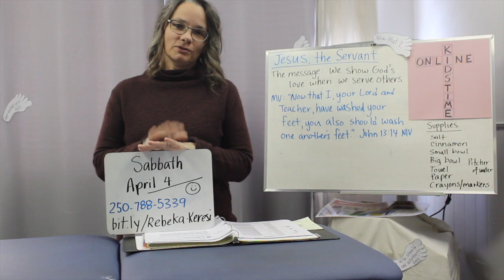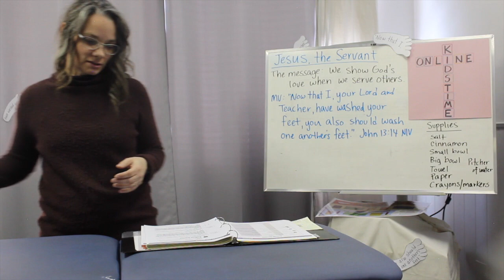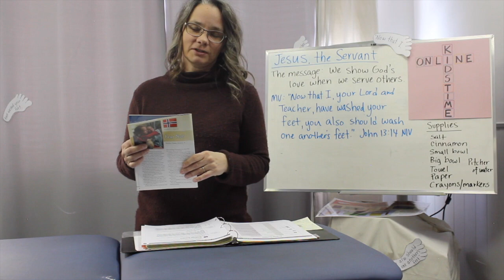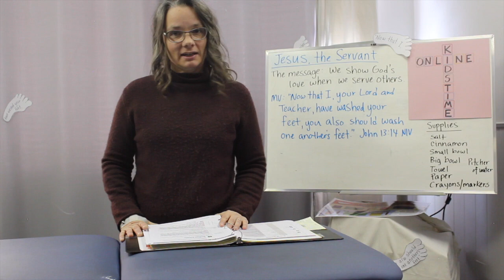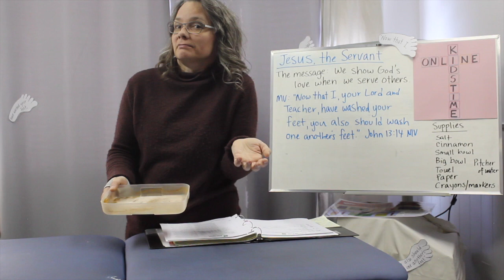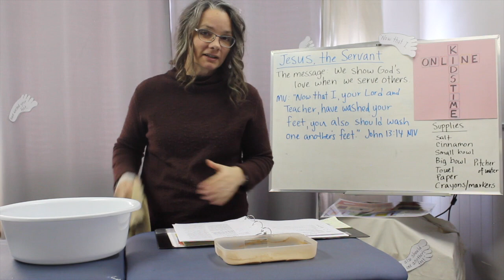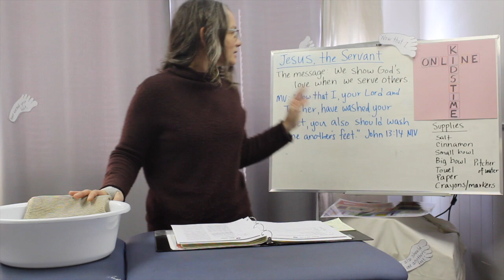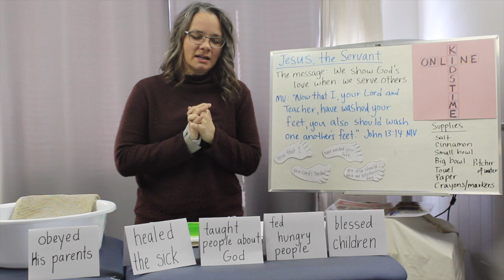Chetwynd SDA Kids Time Online 4:4:2020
Episode 2

Making lemons into lemonade, thanks to a global pandemic, Chetwynd Seventh-day Adventist Church's Kids Time is now online!